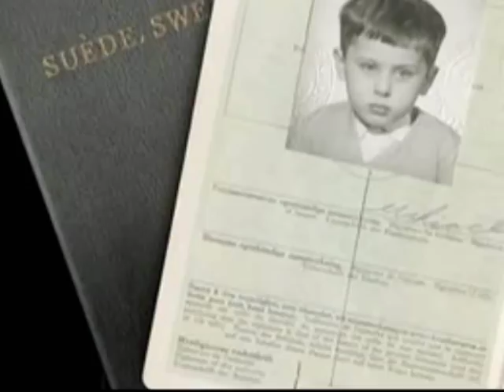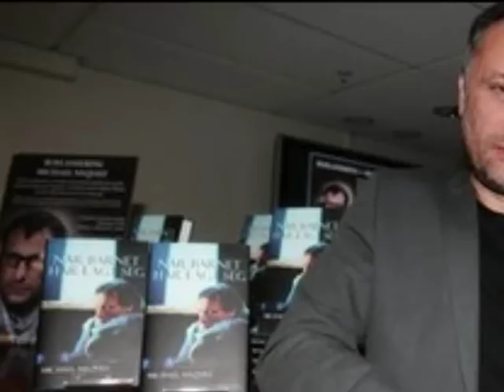Michael Nyqvist - Hey you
Swedish - Italian charm 8-)